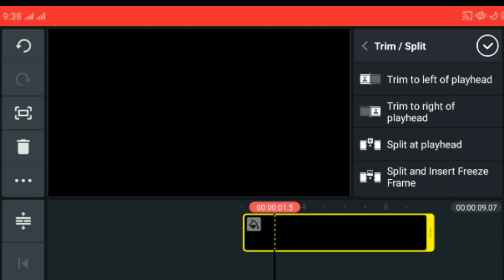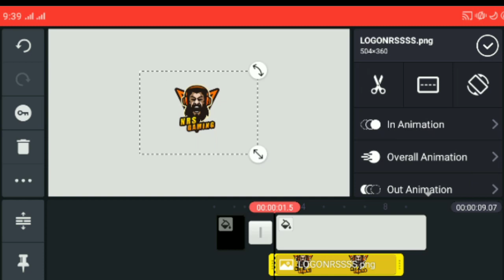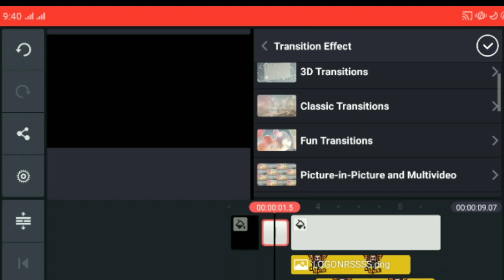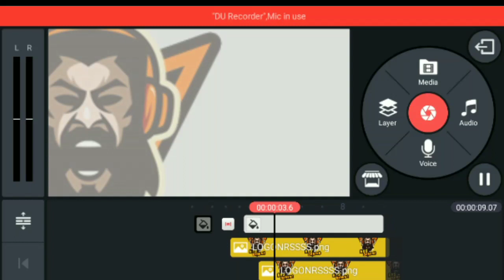HOW TO MAKE AN INTRO IN ANDROID - GAMING LOGO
APPS :
PIXELAB
KINEMASTER
DU RECODER